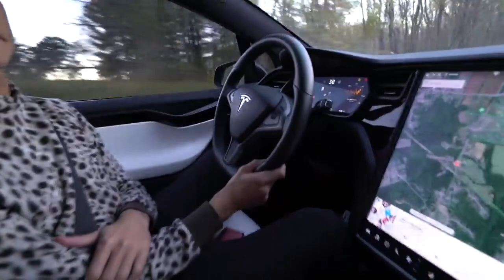Lucas and Marcus! Being PDA With Girlfriend In FRONT Of LITTLE SISTER To See How She Reacts Lucas an